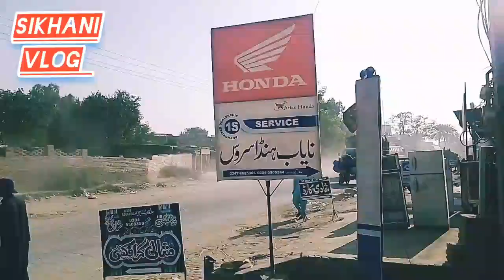موٹرسائیکل بنایا خرچہ کتنا آیا 🤔/village vlog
How much did it cost to make a motorcycle?